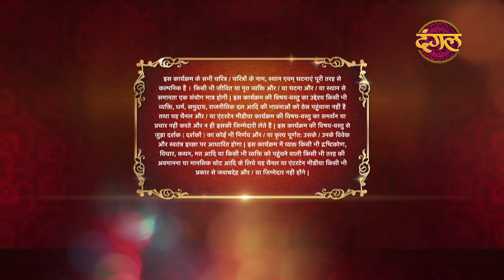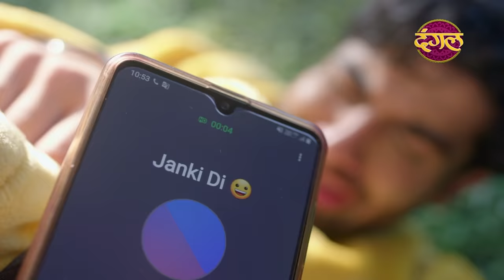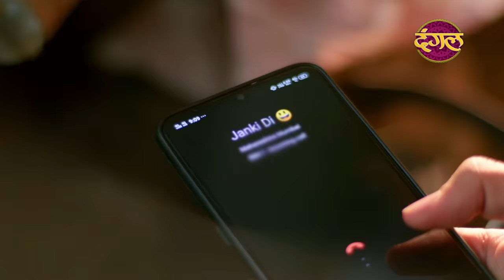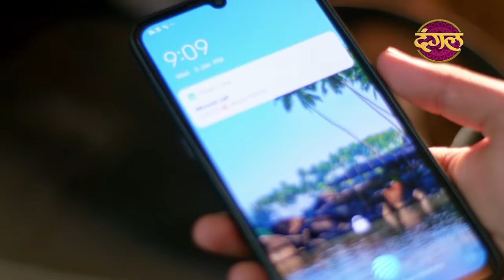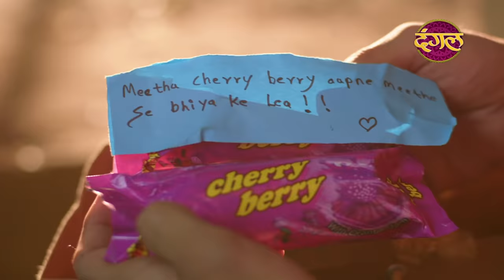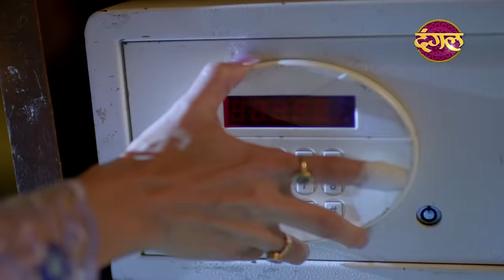Prem Bandhan - प्रेम बंधन || New Full Episode 35 || New TV Show | Dangal TV Channel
' प्रेम बंधन ' सोमवार से शनिवार रात 7:30 बजे सिर्फ दंगल पर
Nitin comes to know about Harsha's mental condition. He starts crying after he comes to know about such a big cheat with his sister. Nitin considers himself responsible for all the injustice done to Janaki. He makes up his mind to take Janaki back from his mother-in-law's house and reaches Janaki's in-law's house angrily. What will Nitin do after finding out all this?

नितिन को हर्ष की मानसिक स्थिति के बारे में पता चल जाता है। अपनी बहन के साथ इतने बड़े धोखे के बारे में पता चलने पर वह रोने लगता है। जानकी के साथ हुए सभी अन्याय के लिए नितिन खुद को दोषी मानता है। वह जानकी को ससुराल से वापस अपने घर ले जाने का मन बना लेता है और जानकी के ससुराल गुस्से में पहुंच जाता है। यह सारी बात पता लग जाने के बाद नितिन क्या करेगा?

Genre: Drama, Family
Producer & Created: Ekta Kapoor
Directed: Vikram Ghai
Creative Director: Annu Kaur
Story : Srinita Bhoumick
Written : Dheeraj Sarna
Cinematography: Dinesh Singh
Screenplay: Nikita Dhond, Sambhav Khetarpal
Theme Music Composer: Nawab Arzoo
Original Network: Dangal TV
Production Company: Balaji Telefilms